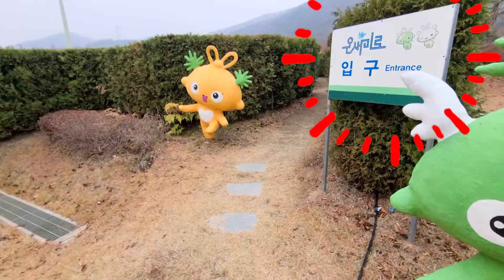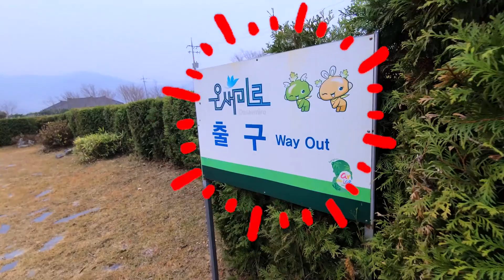미로를 탈출하라!! 서은이의 미로탈출 방탈출 미로공원 길찾기 미로찾기 Escape Maze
엄청 큰 미로 공원에 왔어요.
잘 탈출 할 수 있을까요?^^